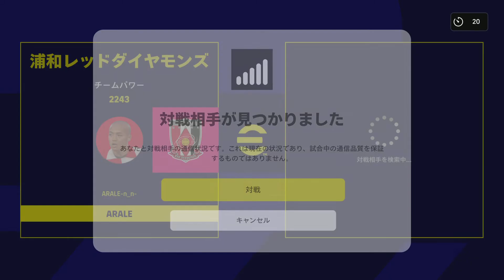浦和レッズ【負けてるくせにパフォーマンスしてきたから仕返し※サムネイル画像はワンちゃん】